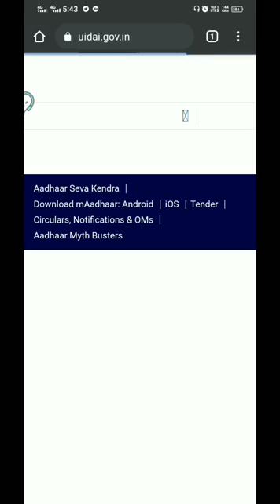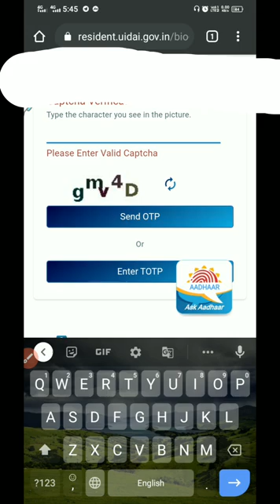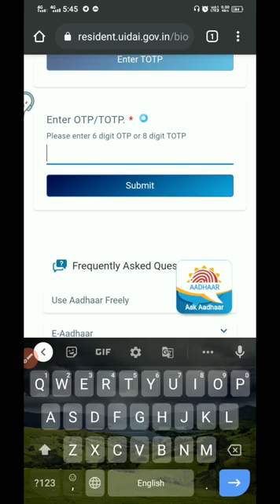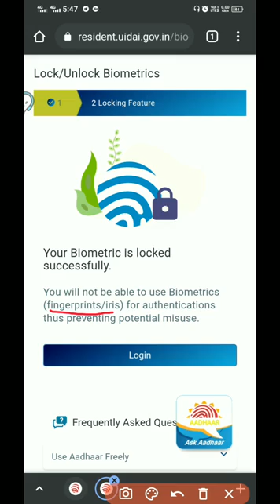How to Secure our Aadhar biometric Data | Tamil medium | Part- 1 | Amit Rana AiO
How to secure our Aadhar biometric Data through online
Please see full video to get full information
I will part-2 after sometime

Security,
Aadhar security,
Biometric Data,